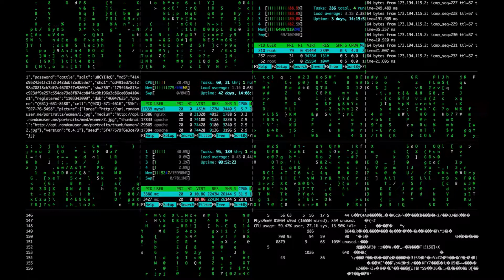Cousin Bobby (Vol. 8) - The Gray Market Safari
This one time my Cousin Bobby...